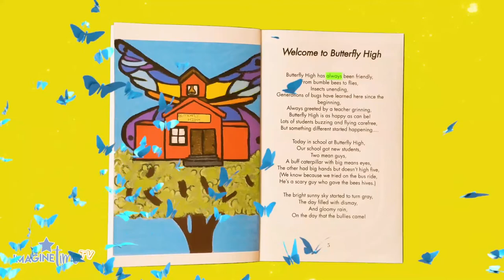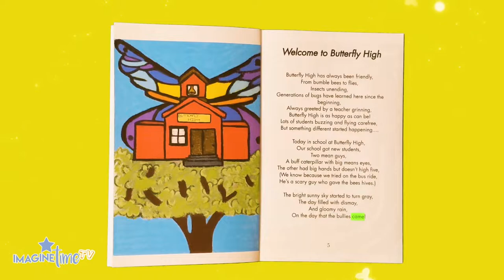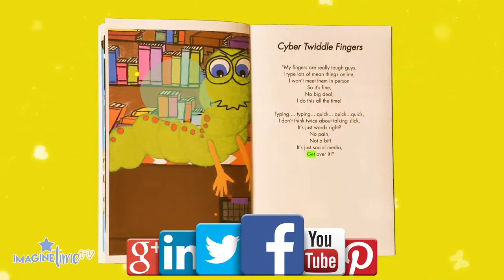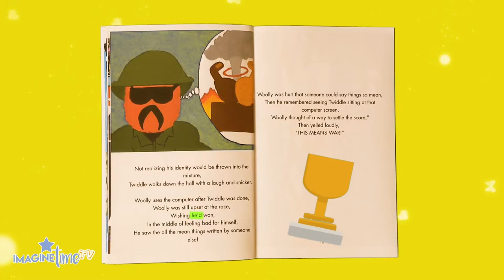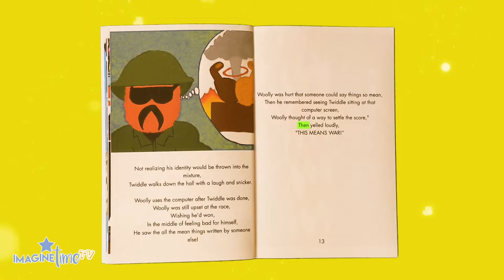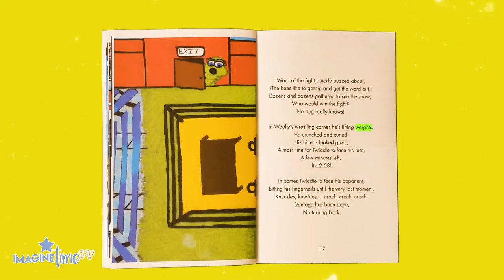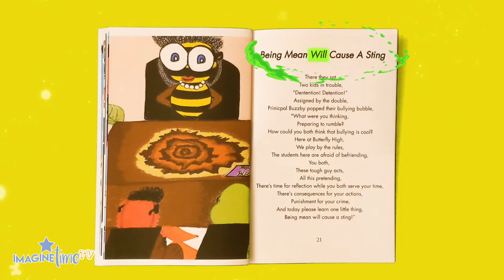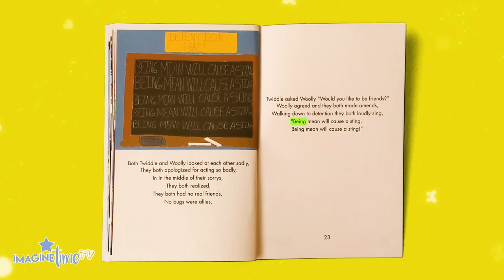Woolly Bully - ImagineTime TV Animated Read Aloud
Welcome To ImagineTime TV 📺 , a place for kids to read, learn, and imagine!

Join us for a read aloud of a series of books!  Hold on to your seats and open your mind to the wonders of your imagination.

Woolly, the buff and tough caterpillar bully of Butterfly High learns a lesson about how bullying feels when he becomes the one getting bullied! Who would dare bully the BIGGEST bully in school?

Author : Shirell R. Bates